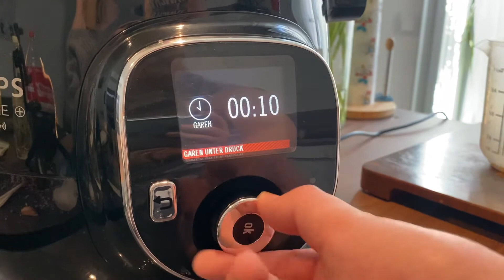Japanisches Kakuni (Fleischgericht) mit COLA!!! - mit Cook4me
Japanisches Alltagsgericht mit Schweinebauch und Gemüse zubereitet durch den Ehemann.
Die Hauptzutat ist hier COLA, wer hätte das gedacht. ?
Ich habe in der deutschen Küche noch nie mit Cola gekocht o(｀ω´ )o Aber lasst es uns mal ausprobieren!
Es ist recht leicht zuzubereiten, vor allem wenn ihr ein Gerät habt, das unter Druck garen kann - wir haben diesem Fall nun den Cook4me genutzt.
Anfangs haben wir das gleiche Gericht sogar im Reiskocher zubereitet, ging auch super leicht!

!!! Wichtig ist, dass wenn ihr in einer Mietwohnung wohnt, wirklich beim kochen und danach lüftet, denn es kann schon passieren dass dann der ganze Hausflur nach eurem Gericht riecht m(._.)m !!!

Das Fleisch und der Rettich sind danach angenehm weich und leicht zu beißen.
Die Suppe hat einen super würzigen und leckeren Geschmack, ich könnte auch einfach nur die Suppe trinken und bekomme nicht genug davon (ﾟ∀ﾟ)
Wir essen dazu dann noch Reis, entweder getrennt oder sogar in der gleichen Schale mit der Suppe, schmeckt beides super!